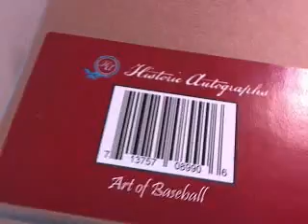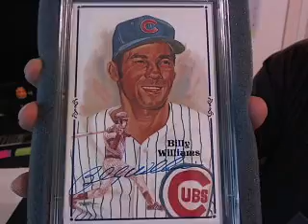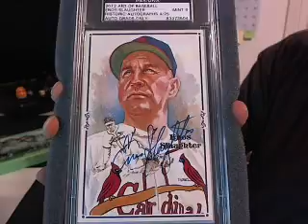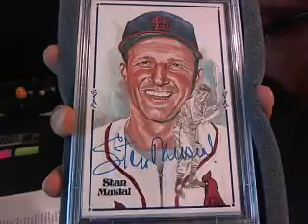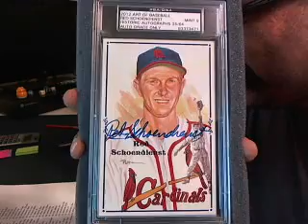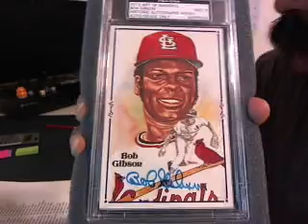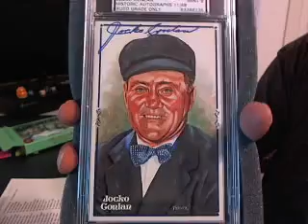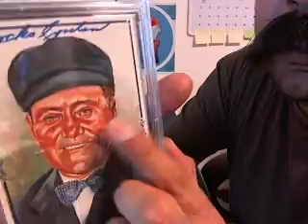2013 Historic Autographs Art Of Baseball 10 Box Case Break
1. mikexkr   1. Morgan, Joe  38. Willhelm, Hoyt  75. Slaughter, Enos
2. kellybw3   2. Mantle, Mickey  39. Ford, Whitey
3. kidcard7692   3. Johnson, Judy  40. Stargell, Willie
4. timmy_7272   4. Reese, Pee Wee  41. Doerr, Bobby
5. mikexkr   5. Yastrzemski, Carl  42. Terry, Bill
6. delux247   6. McCovey, Willie  43. Perry, Gaylord
7. hilgouy   7. Appling, Luke  44. Sewell, Joe
8. chevs454   8. Drysdale, Don  45. Aaron, Hank
9. auditech720   9. Herman, Billy  46. Greenberg, Hank
10. imacrackr   10. Spahn, Warren  47. Hunter, Catfish
11. maxiho   11. Carew, Rod  48. Boudreau, Lou
12. TheTruth17   12. Gibson, Bob  49. Carlton, Steve
13. mikexkr   13. Jackson, Reggie  50. Feller, Bob
14. mikexkr   14. Gomez, Lefty  51. Banks, Ernie
15. dadofone   15. Bench, Johnny  52. Williams, Billy
16. jhmini   16. Koufax, Sandy  53. Lyons, Ted
17. bigd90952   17. Snider, Duke  54. Ferrell, Rick
18. HombreBigotes   18. Mize, Johnny  55. Conlan, Jocko
19. kidcard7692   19. Kell, George  56. Berra, Yogi
20. chevs454   20. Bell, Cool Papa  57. Jenkins, Fergie
21. futballcoach   21. Kiner, Ralph  58. Gehringer, Charlie
22. auditech720   22. Ashburn, Richie  59. Leonard, Buck
23. stateofhockey   23. Campanella, Roy  60. Aparicio, Luis
24. jhmini   24. Robinson, Frank  61. Fingers, Rollie
25. mikexkr   25. Chandler, Happy  62. Lopez, Al
26. edseat1   26. DiMaggio, Joe  63. Musial, Stan
27. poipounda   27. Robinson, Brooks  64. Mays, Willie
28. artyusmc   28. Barlick, Al  65. Roberts, Robin
29. stateofhockey   29. Rizzuto, Phil  66. Lemon, Bob
30. gtcards   30. Brock, Lou  67. Palmer, Jim
31. knowledge13   31. Grimes, Burleigh  68. Irvin, Monte
32. beavertrap   32. Dickey, Bill  69. Hubbell, Carl
33. jkenn   33. Wynn, Early  70. Schoendienst, Red
34. bigode24   34. Roush, Edd  71. Mathews, Eddie
35. imacrackr   35. Jackson, Travis  72. Kaline, Al
36. dawgfather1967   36. Dandridge, Ray  73. Marichal, Juan
37. fnzr2   37. Killebrew, Harmon  74. Williams, Ted